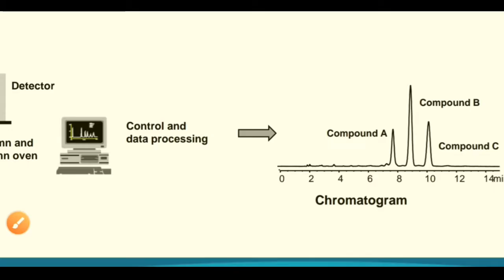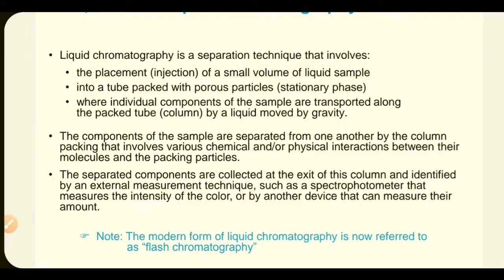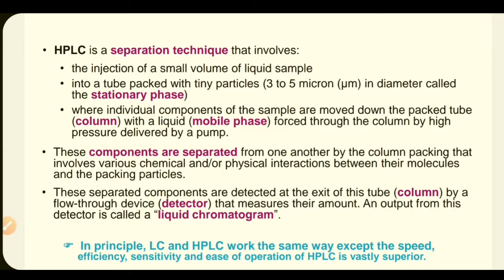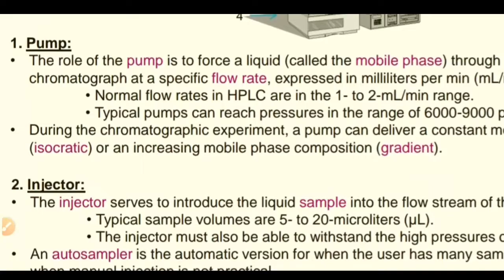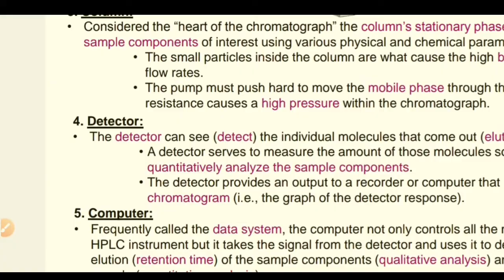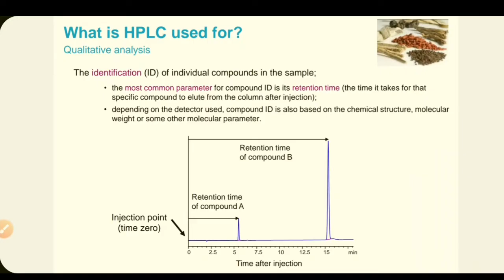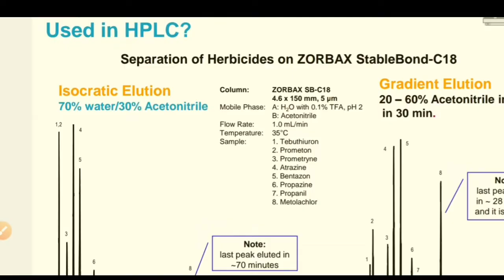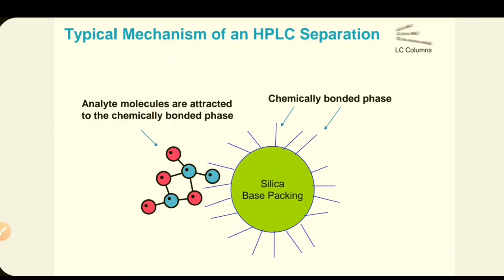HPLC basic concepts in telugu @ E-patashala telugu @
IN THIS VIDEO YOU GET A BRIEF IDEA ABOUT HPLC

CHROMATOGRAPHY and it's basics

CHROMATOGRAPHY and its types